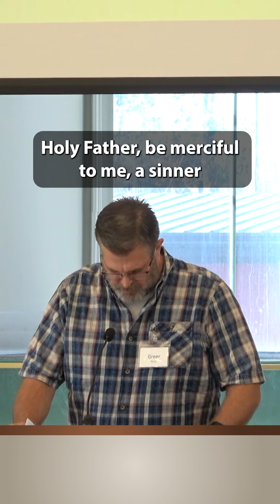We're Praying for You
Greer Hinson's prayer for the church on November 5